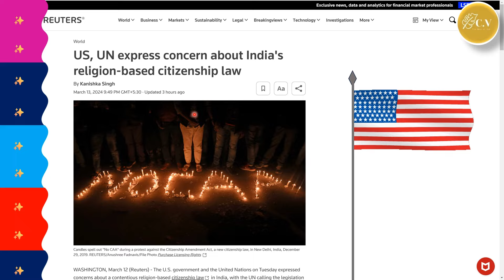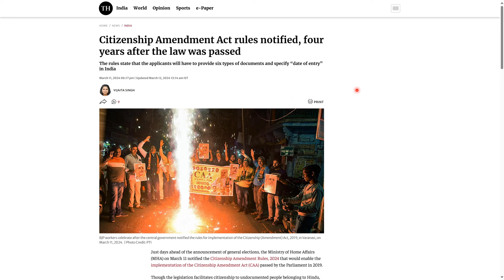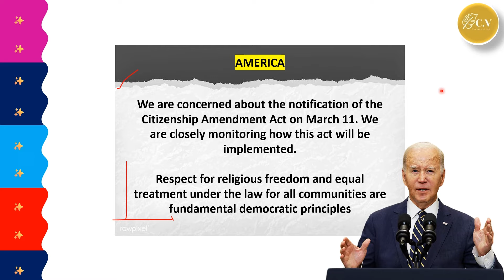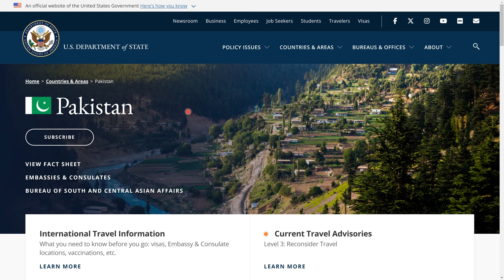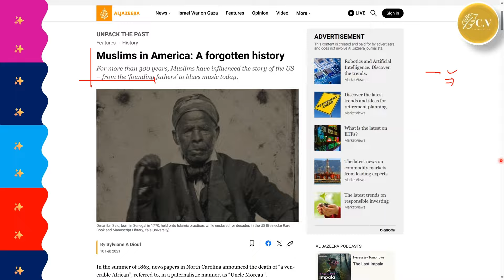CAA Implementation: USA Slams India Over Citizenship Amendment Act | UPSC GS2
CAA Implementation: USA Slams India Over Citizenship Amendment Act | UPSC GS2 | By Chetan @newsdestroyer

The United States government and the United Nations have both expressed concerns regarding the implementation of the Citizenship Amendment Act (CAA) in India. The U.S. State Department spokesperson emphasized that “respect for religious freedom and equal treatment under the law for all communities are fundamental democratic principles.” The CAA aims to expedite the naturalization process for persecuted minorities from neighboring countries—Afghanistan, Pakistan, and Bangladesh—who sought refuge in India due to religious persecution before December 31, 2014.